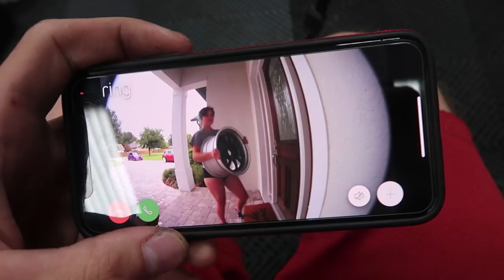SKYLINE QUESTIONS ANSWERED!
I've been seeing a lot of common questions/confusion coming up regarding this build so I thought I'd take the opportunity to let you know what's in store! Massive thanks to Ring for partnering with me.